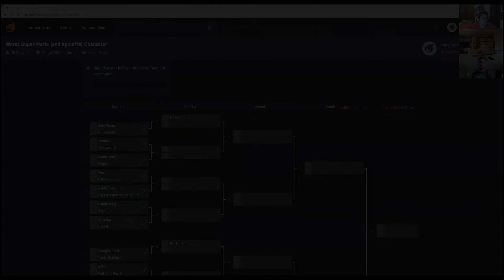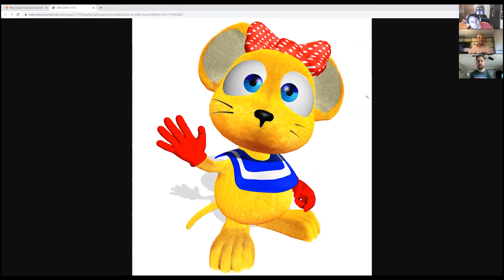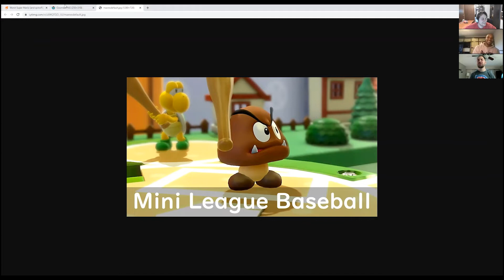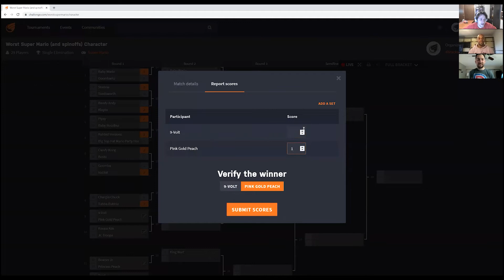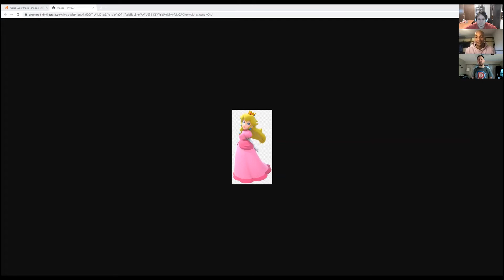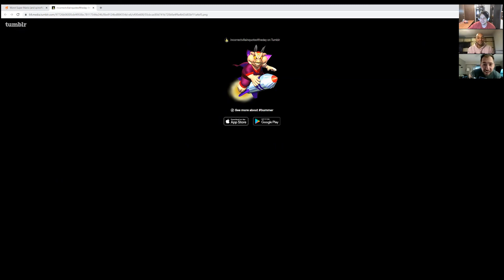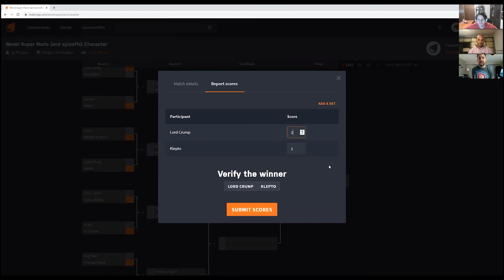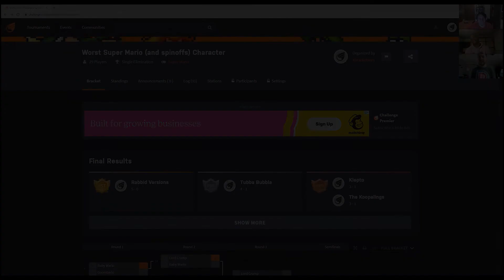WORST SUPER MARIO CHARACTER EVER!!!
Do you love Super Mario? Because the Bracket Up Crew sure does, and that's why this next bracket we've come up with a list for the WORST Super Mario Bros. characters EVER!

You can also check us out on Apple Podcast, Spotify, and Overcast @Bracket-Up Podcast!